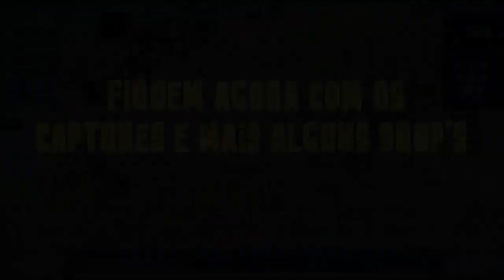O Pokémon mais difícil de capturar - O Maior Mestre Pokémon #8 [otPokémon]